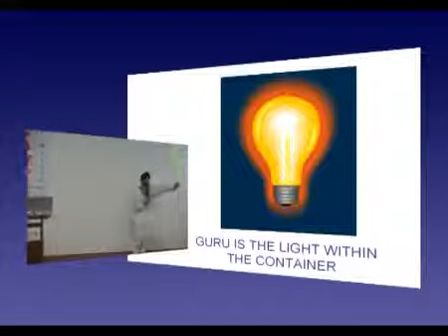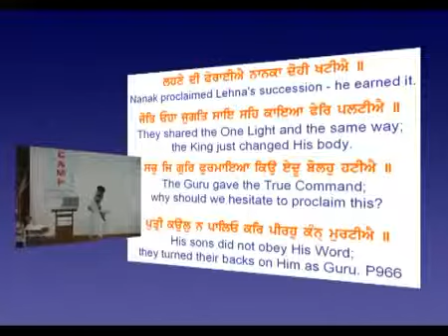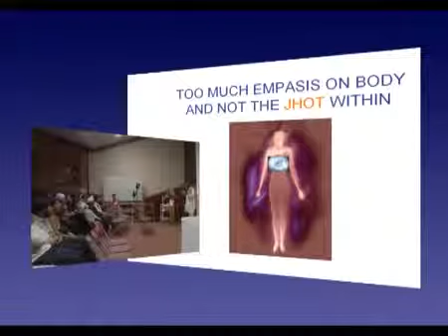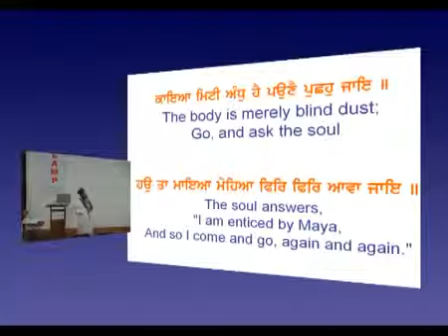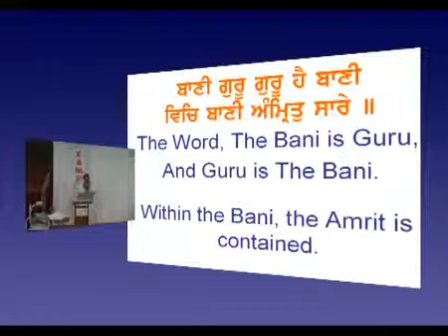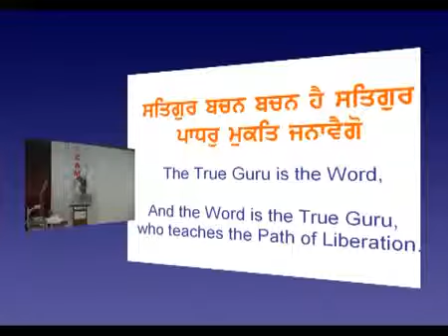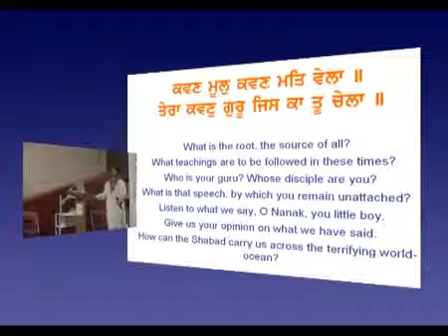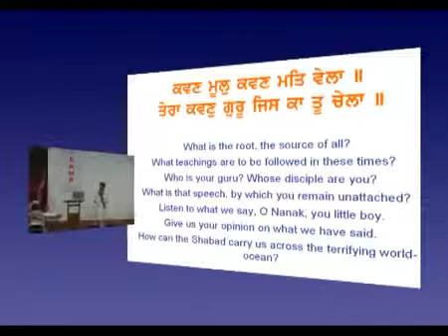Dr Dapinder Singh - 'Power of Gurbani' - Khalsa Camp 2007 - English Lecture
Khalsa Camp 2007 lecture by Dr Dapinder Singh